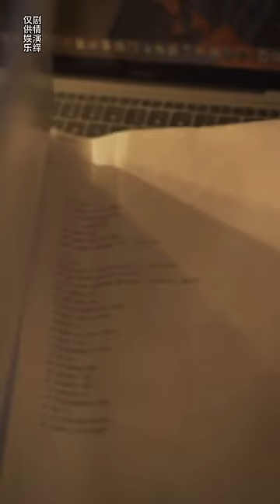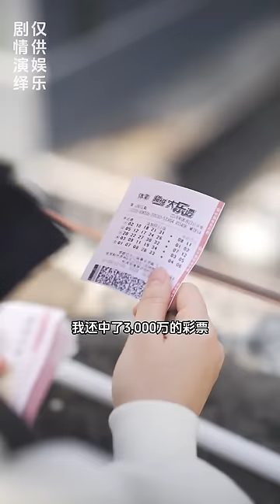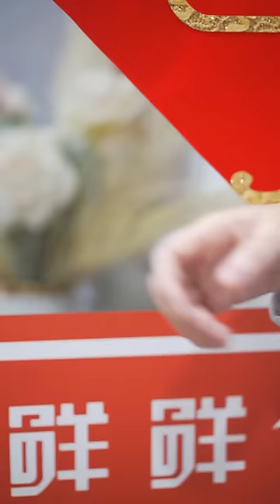小经理公司门口强插队还强词夺理，不料插的竟是新上任副总裁，心生不满背后搞小动作直接被调到非洲！【陈丙宇】